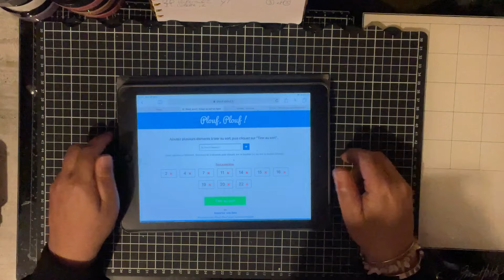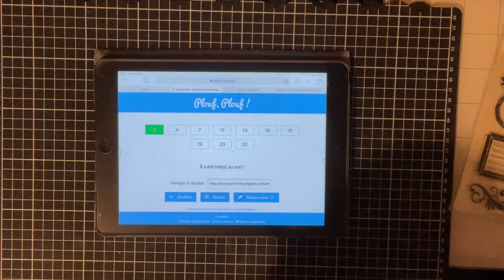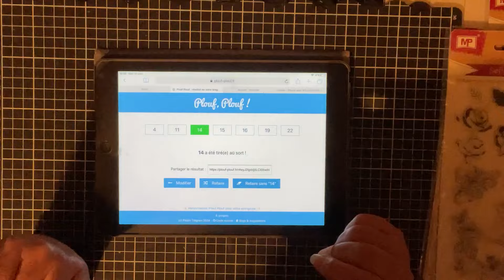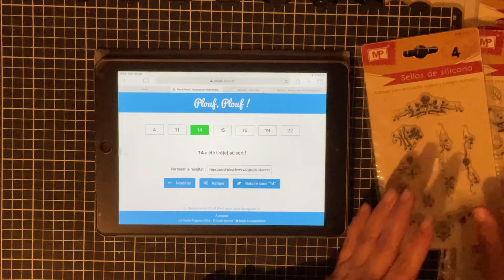￼ Rdv du tirage au sort du jeu « désert scintillant » félicitations aux gagnantes.